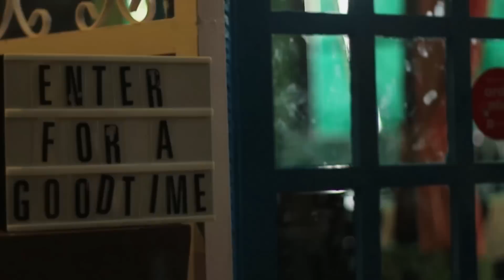Despacito - Justin Bieber, Luis Fonsi, Daddy Yankee, Dance Cover by Prerna Nepali, Anuraag Kanetkar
Well what happens when a guy doesn't have the courage to ask a girl? Well firstly he learns from his mistakes and then...

Follow Artists -